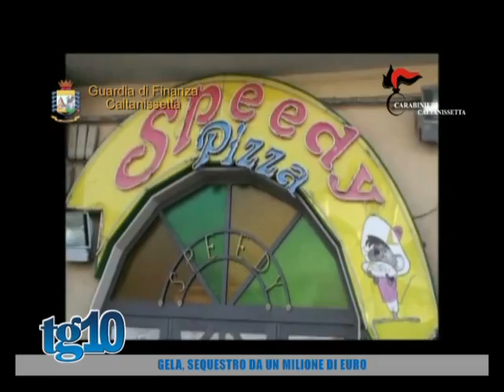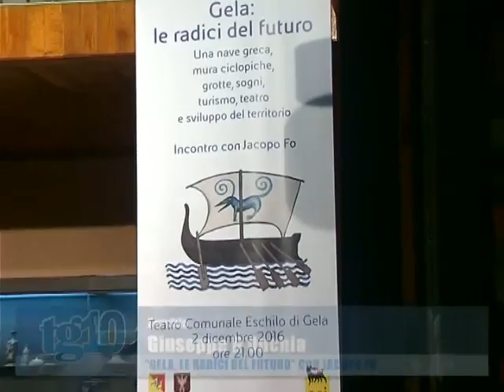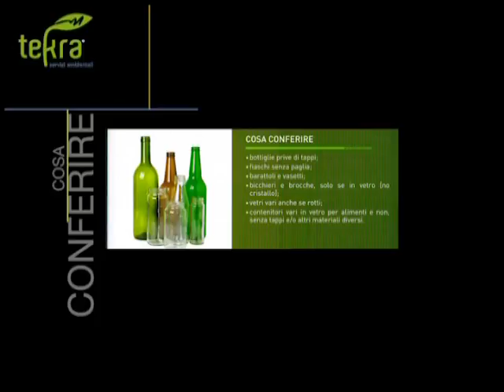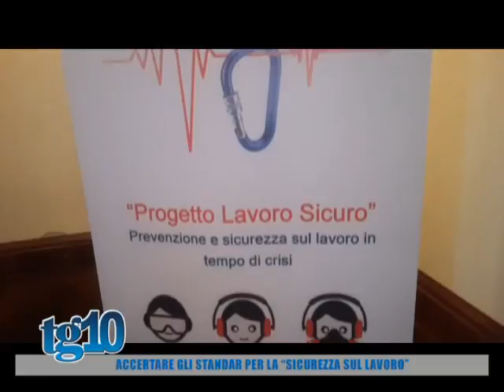Tg10 del 1 12 2016